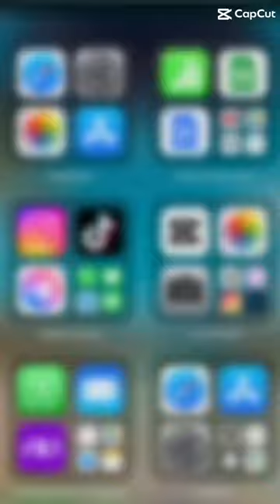Capybara’s shorts reels